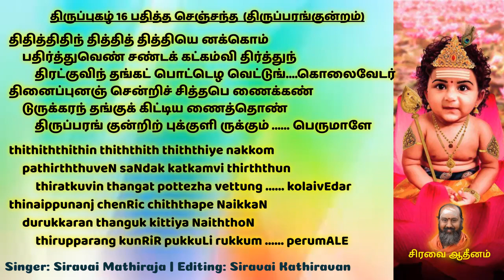திருப்புகழ் 16 பதித்த செஞ்சந்த திருப்பரங்குன்றம் | Thiruppugazh 16 padhiththa senchandha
கோவை, சிரவை ஆதீனம், கௌமார மடாலயப் பள்ளி மாணக்கர்களால் பாடிப் பதிவேற்றம் செய்யப்பட்டுள்ளது.

தனத்ததந் தந்தத் தத்தன தத்தந்
தனத்ததந் தந்தத் தத்தன தத்தந் தனதான

பதித்தசெஞ் சந்தப் பொற்குட நித்தம்
     பருந்துயர்ந் தண்டத் திற்றலை முட்டும்
பருப்பதந் தந்தச் செப்பவை ஒக்குந் தனபாரம்

படப்புயங் கம்பற் கக்குக டுப்பண்
     செருக்குவண் டம்பப் பிற்கயல் ஒக்கும்
பருத்தகண் கொண்டைக் கொக்குமி ருட்டென் றிளைஞோர்கள்

துதித்துமுன் கும்பிட் டுற்றது ரைத்தன்
     புவக்கநெஞ் சஞ்சச் சிற்றிடை சுற்றுந்
துகிற்களைந் தின்பத் துர்க்கம் அளிக்கும் கொடியார்பால்

துவக்குணும் பங்கப் பித்தன வத்தன்
     புவிக்குளென் சிந்தைப் புத்திம யக்கந்
துறக்கநின் தண்டைப் பத்மமெ னக்கென் றருள்வாயே

குதித்துவெண் சங்கத் தைச்சுற வெற்றுங்
     கடற்கரந் தஞ்சிப் புக்கஅ ரக்கன்
குடற்சரிந் தெஞ்சக் குத்திவி திர்க்குங் கதிர்வேலா

குலக்கரும் பின்சொற் றத்தையி பப்பெண்
     தனக்குவஞ் சஞ்சொற் பொச்சையி டைக்குங்
குகுக்குகுங் குங்குக் குக்குகு குக்குங் குகுகூகூ

திதித்திதிந் தித்தித் தித்தியெ னக்கொம்
     பதிர்த்துவெண் சண்டக் கட்கம்வி திர்த்துந்
திரட்குவிந் தங்கட் பொட்டெழ வெட்டுங் கொலைவேடர்

தினைப்புனஞ் சென்றிச் சித்தபெ ணைக்கண்
     டுருக்கரந் தங்குக் கிட்டிய ணைத்தொண்
திருப்பரங் குன்றிற் புக்குளி ருக்கும் பெருமாளே.

pathiththasenj chanthap poRkuda niththam
     paruththuyarn thaNdath thitRalai muttum
paruppathan thanthac cheppavai okkun thanapAram

padappuyang kampaR kakkuka duppaN
     serukkuvaN dampap piRkayal okkum
paruththakaN koNdaik kokkumi rutten RiLainjOrkaL

thuthiththumun kumpit tutRathu raiththan
     puvakkanenj janjac chitRidai sutRun
thukiRkaLain thinpath thurkkam aLikkum kodiyArpAl

thuvakkuNum pangap piththana vaththan
     puvikkuLen sinthaip puththima yakkan
thuRakkanin thaNdaip pathmame nakken RaruLvAyE

kuthiththuveN sangath thaicchuRa vetRung
     kadaRkaran thanjip pukkaa rakkan
kudaRcharin thenjak kuththivi thirkkung kathirvElA

kulakkarum pinchot Raththaiyi pappeN
     thanakkuvanj jenjoR pocchaiyi daikkung
kukukkukung kunguk kukkuku kukkung kukukUkU

thithiththithin thiththith thiththiye nakkom
     pathirththuveN saNdak katkamvi thirththun
thiratkuvin thangat pottezha vettung kolaivEdar

thinaippunanj chenRic chiththape NaikkaN
     durukkaran thanguk kittiya NaiththoN
thirupparang kunRiR pukkuLi rukkum perumALE.